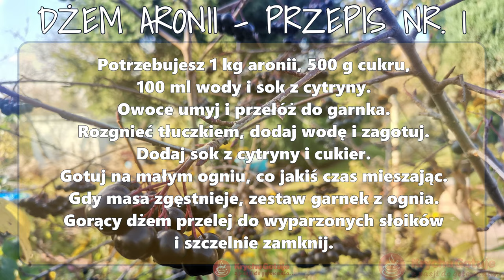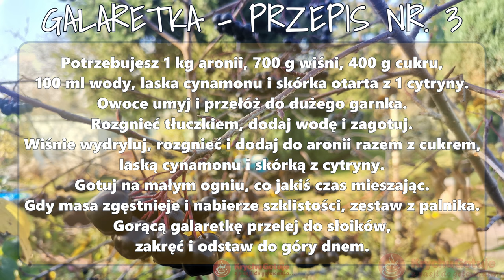Przepisy na aronie. 18 przepisów na przetwory z aronii. Zobacz jak wykorzystać owoce aronii.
Witaj na Kanale KrychuGotuje. Dziś przedstawiam 18 przepisów na wykorzystanie owoców aronii.
W tym filmie znajdziesz po 3 przepisy na:
≻ Syrop z aronii,
≻ Dżem z aronii,
≻ Konfitura z aronii,
≻ Galaretka z aronii,
≻ Kompot z aronii,
Życzę smacznego i dziękuje, że jesteście.
KrychuGotuje.
Do następnego gotowania.